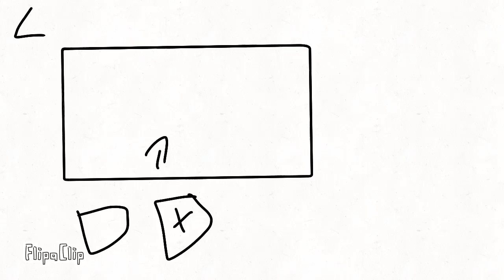21 April 2024